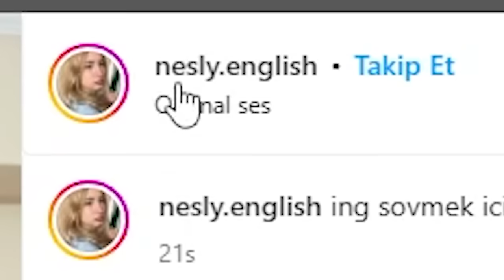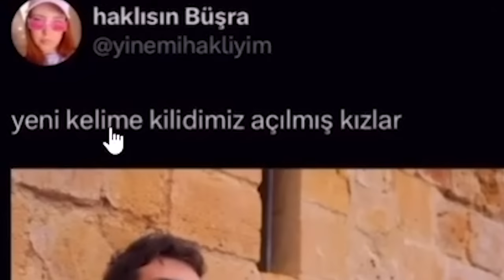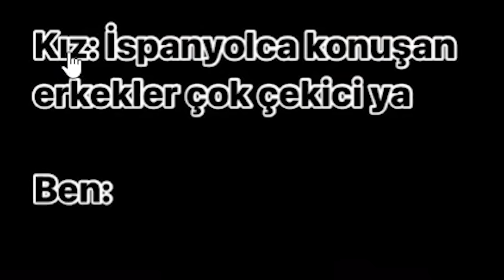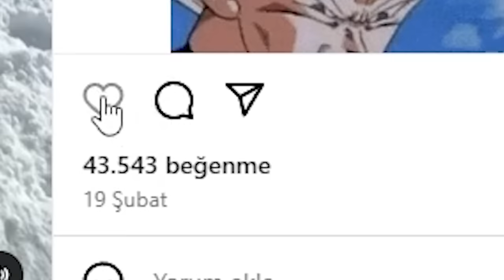GÜLMEK İSTİYORSAN İZLE #77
Ben Görkem Karaaslan , instagram da komik videolar izleyip tepki videosu hazırladım gülmeme challenge oldu gibi gülmek istiyorsan izle derim , güzel ve eğlenceli ve komik bir video oldu iyi seyirler.